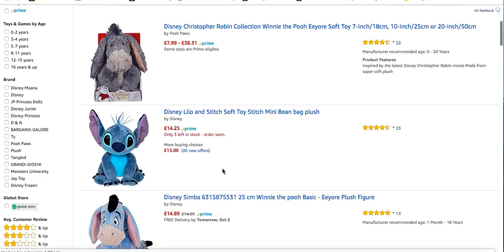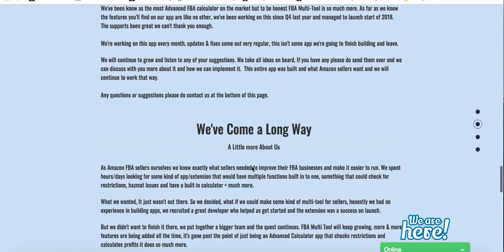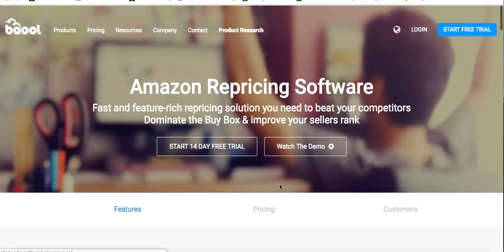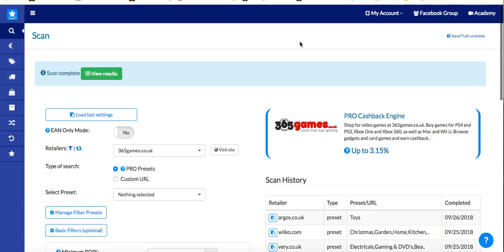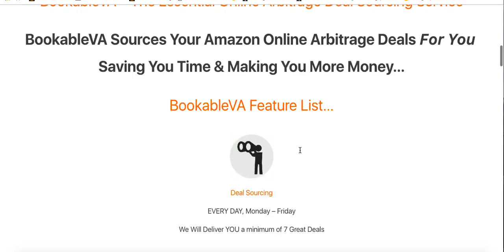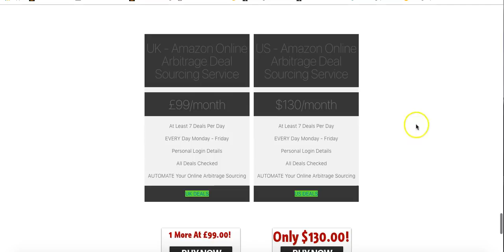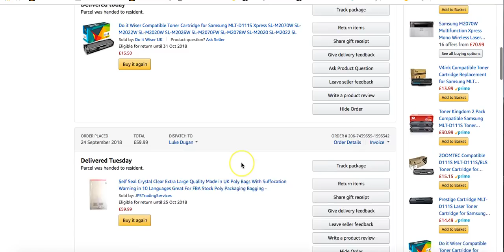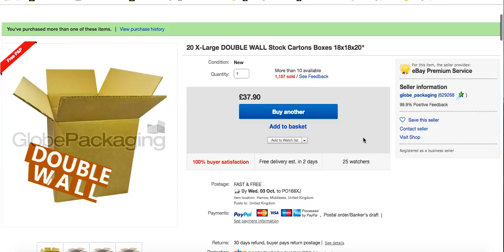Q4 On AMAZON FBA (A Beginners Guide, Tips & Tricks!)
This video is for anyone starting Amazon FBA and wants to know what to do in preparation for an awesome Q4. Maybe you feel overwhelmed and need a little hand holding to get you in the right place to optimize your Q4 and have some FANTASTIC results.

If you're new around here then check out the completely free

RECOMMENDED SERVICES FOR BEGINNERS:
BUY BOT PRO
Getting a vital deal analysis tool is VITAL for every Amazon business, so why not check out BuyBotPro here:

SELLERBOARD
You need to be able to accurately work out your Amazon profit and loss. So Sellerboard is the tool for that.

PROFIT PROTECTOR PRO
Every Amazon seller needs to automate their repricing to maximise profits. Profit Protector Pro is the software for you! Competiviely priced and super fast repricing.

VIRTUAL ASSISTANT ACADEMY
Want a full trained virtual assistant? They can be vital for your Amazon business. I would know, I have three.